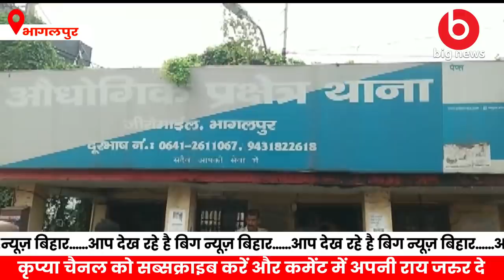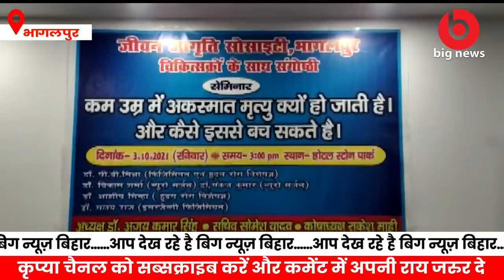Bhagalpur News - 4 October | Bhagalpur News Today | Bihar News